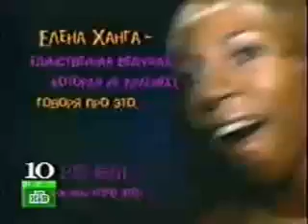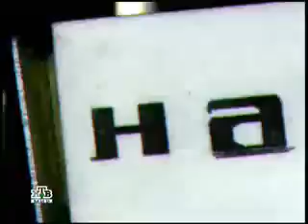Таким было НТВ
Таким был канал в период с 1993 по 2001 год.Видео взято с канала segodnyachko.
Update (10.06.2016) : Возможно будет обновленная версия